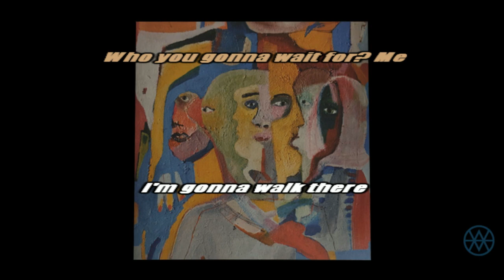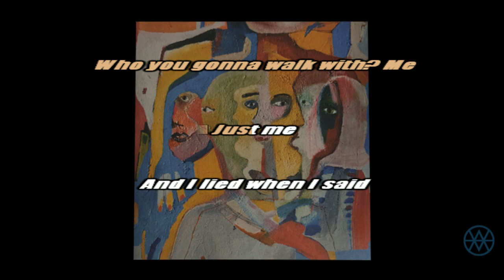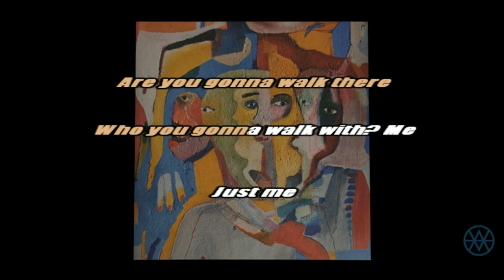Skinshape - Oracolo INSTRUMENTAL /// KARAOKE /// LYRICS